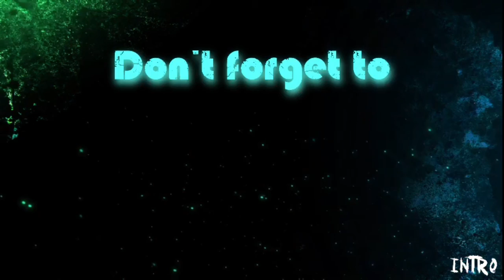(2017) Car Shows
I also accept mail if you would like to send some fan mail...💯👌
  I'll do a mail opening in my next video💯